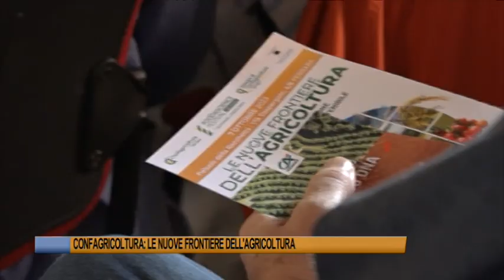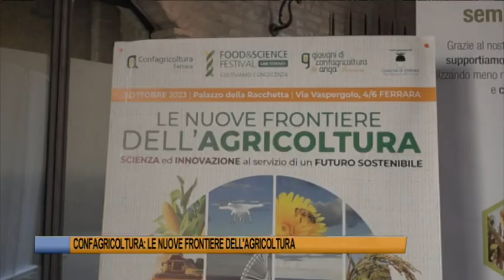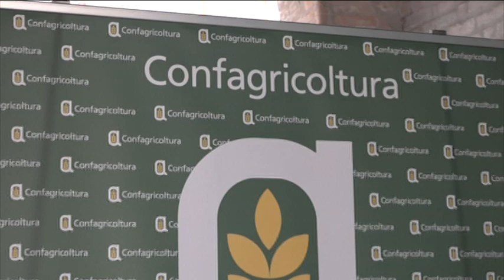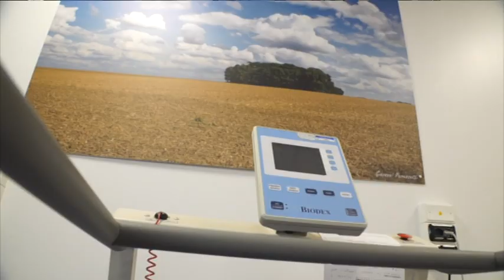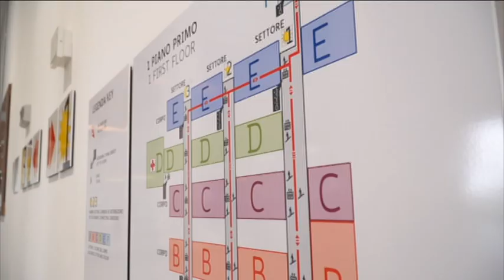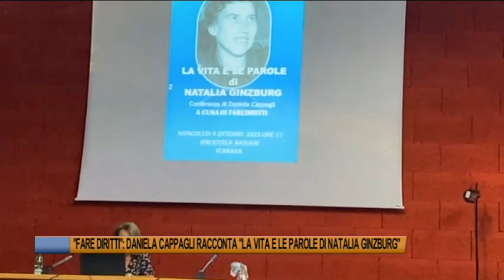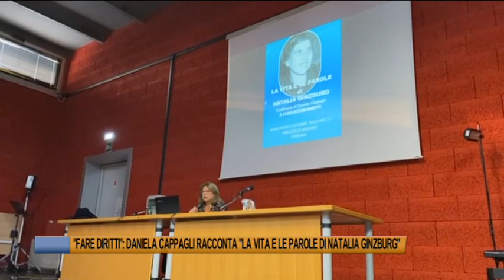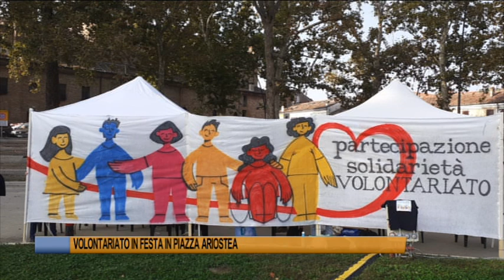Telegiornale di Ferrara del 6 ottobre 2023 - Edizione delle 19.30